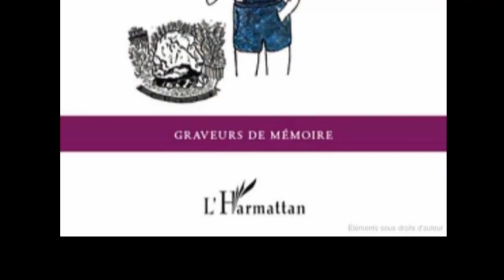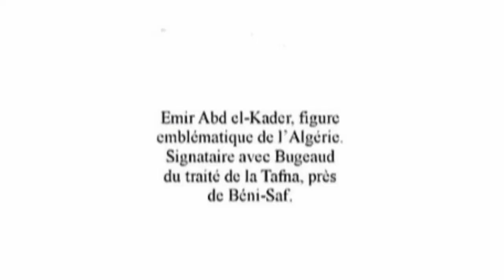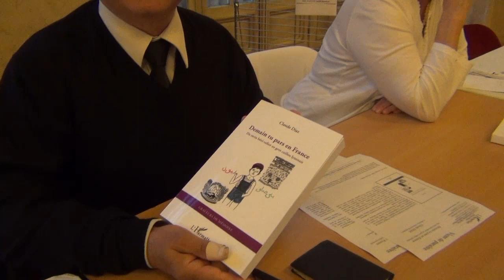DEMAIN TU PARS EN FRANCE - Claude Diaz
DEMAIN TU PARS EN FRANCE
Du ravin béni-safien au gros caillou lyonnais
Claude Diaz
Graveurs de Mémoire
BIOGRAPHIE, AUTOBIOGRAPHIE, TÉMOIGNAGE, RÉCIT MÉDITERRANÉE Algérie France

 Caravane des cinémas d'Afrique

L'ouvrage revisite en filigrane la guerre d'Algérie, l'exode et la fulgurante et douloureuse installation des Pieds-Noirs en métropole, après l'indépendance de l'Algérie, à travers le regard d'un enfant et son parcours sur les deux rives de la Méditerranée. Un témoignage d'une époque révolue, un pont entre communautés.

ISBN : 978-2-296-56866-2 • décembre 2011 • 356 pages